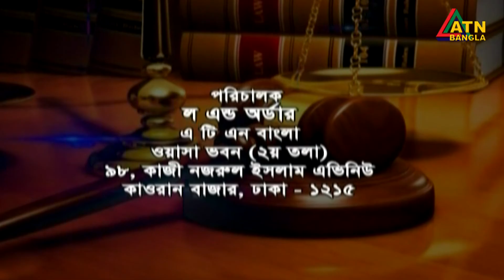বিষয়ঃ চলমান ঘটনা ও বর্তমান প্রেক্ষাপট। Law & Order | ATN Bangla Talk Show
বিষয়ঃ চলমান ঘটনা ও বর্তমান প্রেক্ষাপট। আইন বিষয়ক অনুষ্ঠান । ল এন্ড অর্ডার ।
আবু হেনা রাজ্জাকী। আইনজীবী, বাংলাদেশ সুপ্রীম কোর্ট।

Law & Order | 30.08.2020 | ATN Bangla Talk Show

Program Presented By- Barrister H M Sanjid Siddique
Program Directed By- Nahid Rahman